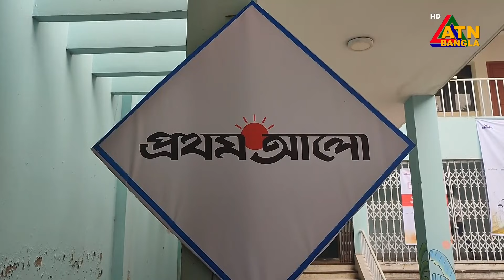জয়পুরহাট, ব্রাহ্মণবাড়িয়া ও মুন্সিগঞ্জে এসএসসি পরীক্ষায় জিপিএ-৫ প্রাপ্ত কৃতী শিক্ষার্থীদের সংবর্ধনা।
প্রথম আলোর উদ্যোগে ও শিক্ষার ডিজিটাল প্ল্যাটফর্ম ‘শিখো’র পৃষ্ঠপোষকতায় জয়পুরহাট, ব্রাহ্মণবাড়িয়া ও মুন্সিগঞ্জে এসএসসি এবং সমমানের পরীক্ষায় জিপিএ-৫ প্রাপ্ত কৃতী শিক্ষার্থীদের সংবর্ধনা দেয়া হয়েছে।